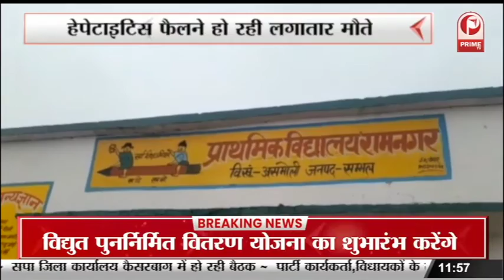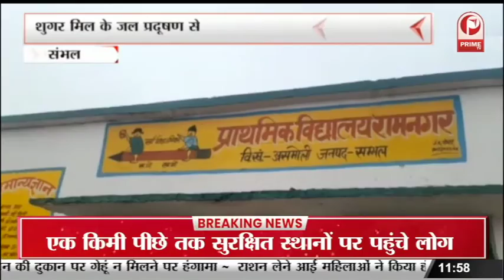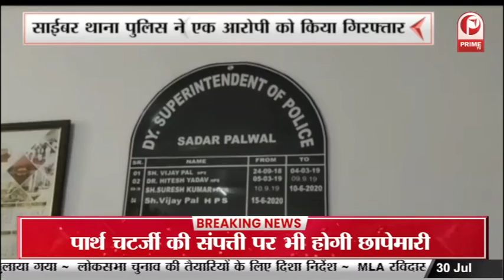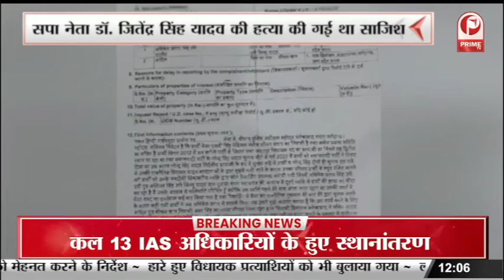Aligarh News : राज्य सूचना आयोग की तरफ से की गई प्रेस कॉन्फ्रेस || Prime Tv